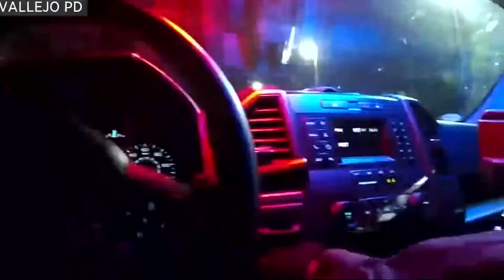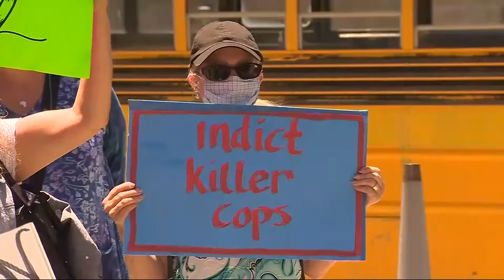14 Vallejo Police Officers Responsible For 83% Of Shootings In Last Decade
Sean Monterrosa became the 18th person shot to death by Vallejo police in the past decade. Police records show 14 officers, known as the "fatal 14", are responsible for 15 of those shootings. The officer who killed Monterrosa has not been named by the department.  All rights to KPIX 5.